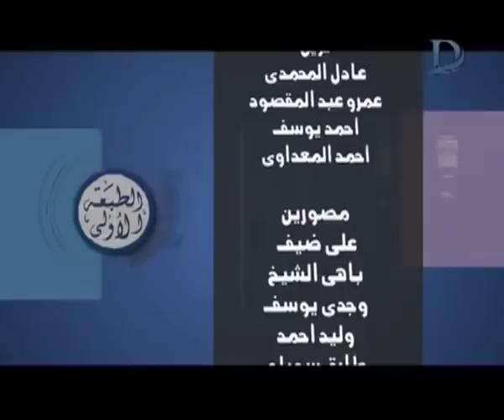برنامج الطبعة الاولى - مع احمد المسلماني حلقة 2-10-2018 .. حلقة مجمعة